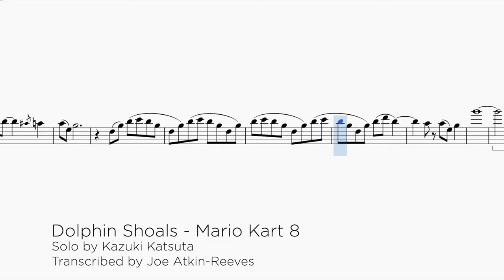Dolphin Shoals - Mario Kart 8 (Alto Saxophone Solo Sheet Music)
A full transcription of the Alto Saxophone solo in Dolphin Shoals from the Mario Kart 8 soundtrack.

0:00 Not the Mario Kart Lick
1:03 The Mario Kart Lick
1:08 Not the Mario Kart Lick